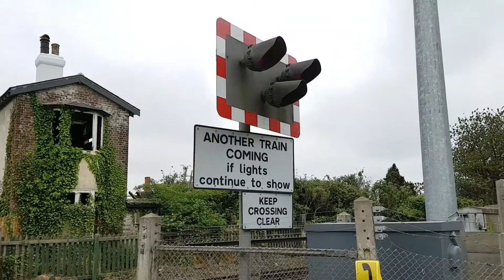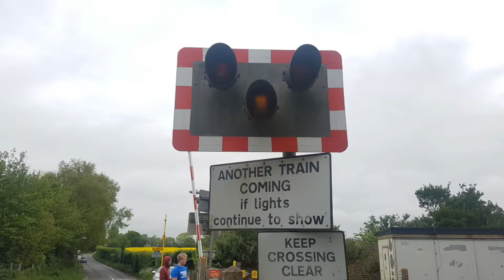Before Upgrade State at Yapton Level Crossing, West Sussex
Yapton Level Crossing, Yapton, West Sussex on the West Coastway Line.

Location: N End Road, Yapton
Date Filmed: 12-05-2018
Nearest Station: Barnham
Trains:
Class 377 (Southern)

The crossing has old halogen warning lights, one set of which has shades twisted. A speed restriction of 30mph for the trains on the mainline has been enforced for a few years at this crossing due to misuse.
This level crossing has since (January 2019) been upgraded to full barriers with new lights, barriers and alarms, monitored by CCTV. There is no longer a speed restriction on the mainline, so trains can now travel at 60mph past this crossing.